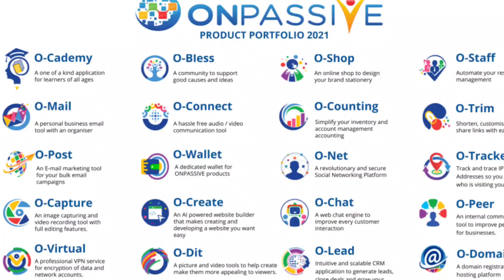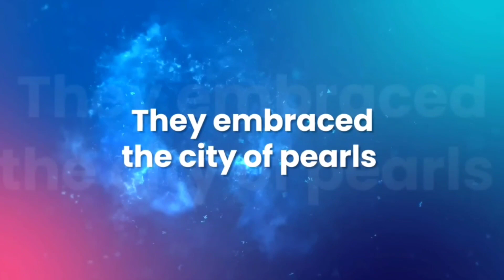Onpassive & अब कितना पैसा आयेगा | दुनिया में राज करेगा | Urgent Update 💥 Ash Sir By Meeting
Questions___
onpassive paisa kaise degi
onpassive new update today
onpassive new update today live
onpassive new update today webinar
onpassive update today
onpassive today update news
onpassive income update
onpassive income new update today
onpassive income per day
onpassive income start date
onpassive income plan
onpassive india official
onpassive india news
onpassive live. & onpassive live today
onpassive meeting live
onpassive zoom meeting live

onpassive o-mail
onpassive 0-cademy
@onpassive team champions, india (official)
@zaver jafri lonpassive leader]
@onpassive founder [farid mallick]
@earning opportunity
onpassive_hindi update
# 0-mail
#0-wallet
onpassive latest updatesnpassiveincome
onpassive team champions
onpassive marketing
onpassive kya h
onpassive marketing dubai
onpassive new update
onpassive new updatetoday
onpassive live
onpassive bill must
onpassive team
onpassive gofounders
onpassive launch date
onpassive launch date 2022
onpassive launch date telugu
onpassive launch kab hoga
onpassive launch date in india
onpassive launch burj khalifa
onpassive launch update
onpassive launch dubai
onpassive launch kab hogi
onpassive launch in uae
onpassive login kaise kare
onpassive login page
onpassive mein login kaise karen
onpassive founders login
onpassive 360 login
onpassive back office login kaisekare
o founder onpassive login
onpassive marketing
onpassive marketing dubai
onpassive marketing campian
onpassive malayalam
onpassive marketing plan
onpassive marty degarmo
onpassive malayalam latesst
onpassive marketing campaign
onpassive marathi
onpassive marketing campaign in dubai
onpassive a to z
onpassive app
onpassive ash mufareh
onpassive add on burj khalifa
onpassive advertisement in dubai
onpassive ashok das
onpassive update